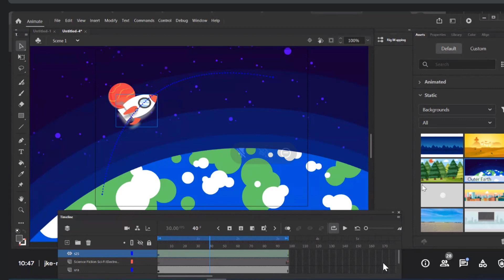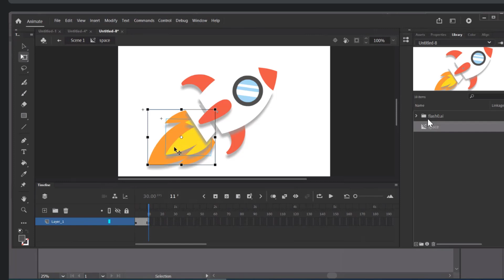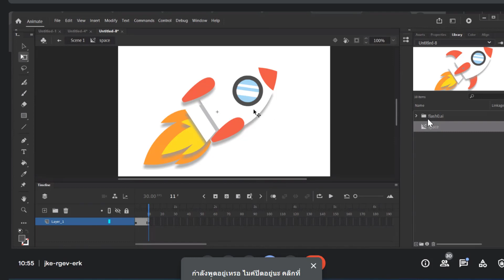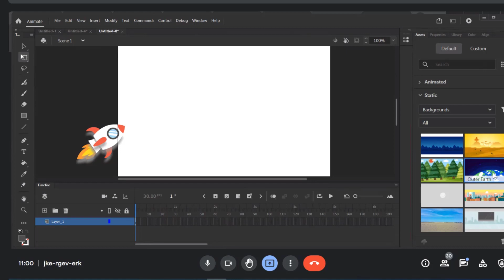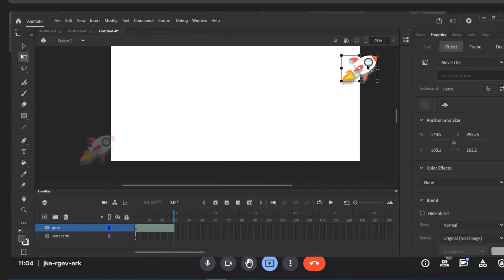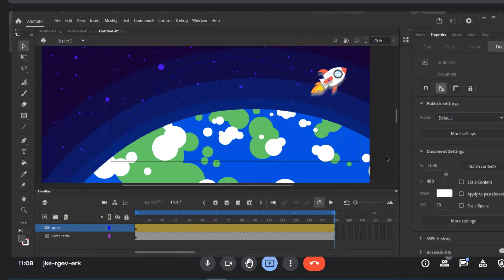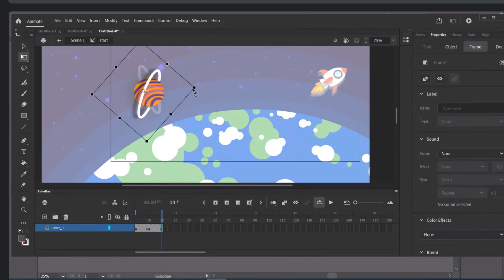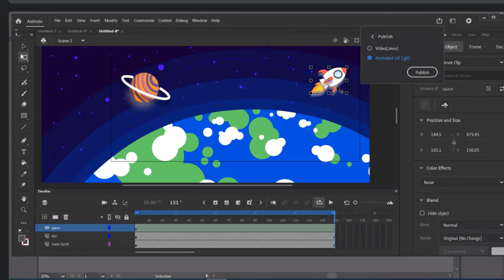ทำยานอวกาศ Flash Animate : Spaceship